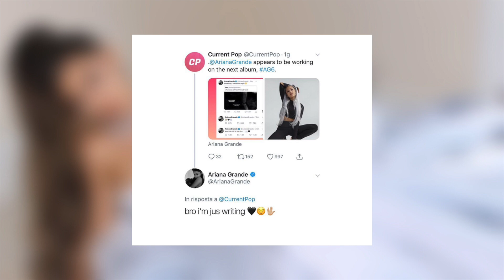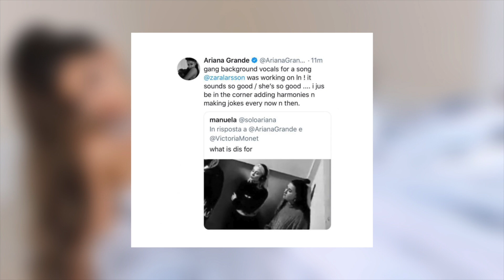Ariana Grande - NEW COLLAB ON AG6 (Charlie Puth)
intro: westside by fortune

Ariana Grande and more updates